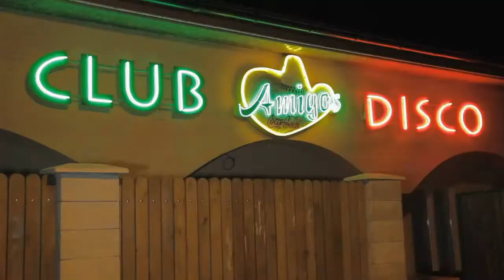UV BALLOON PARTY